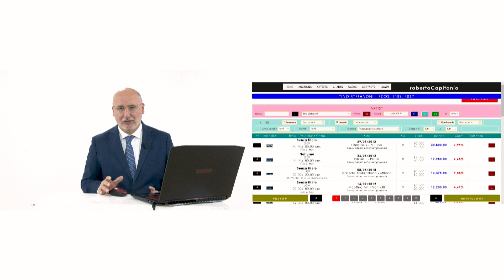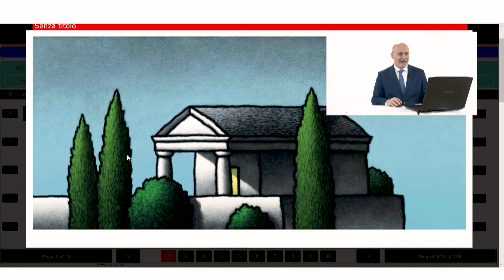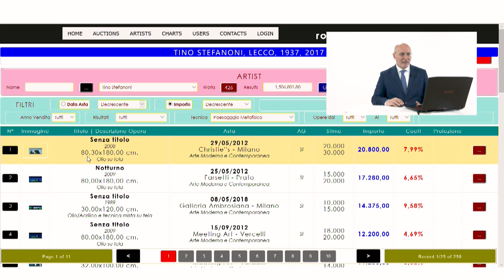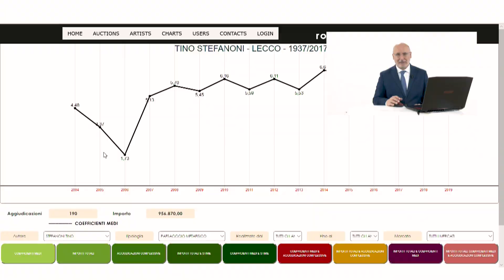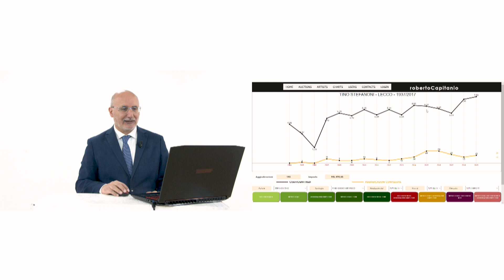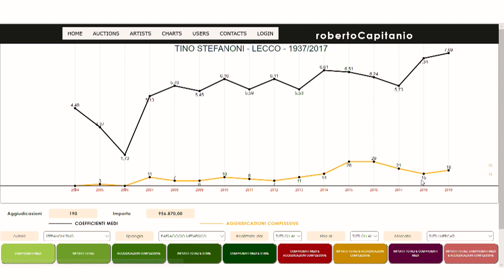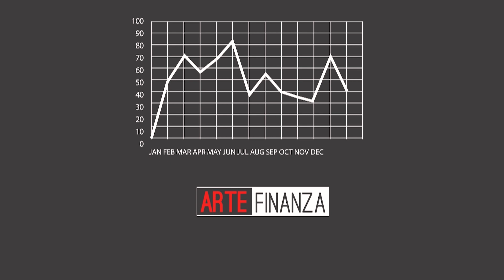ARTE FINANZA PUNTATA 36 TINO STEFANONI | Arte Investimenti